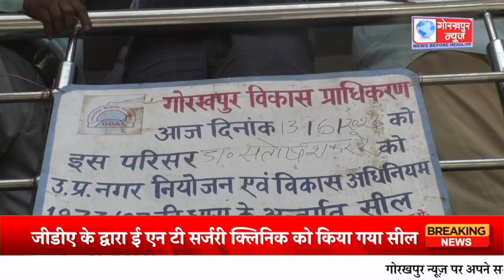जीडीए के द्वारा ई एन टी सर्जरी क्लिनिक को किया गया सील,रेजडेंसीएल में चल रहा था क्लिनिक